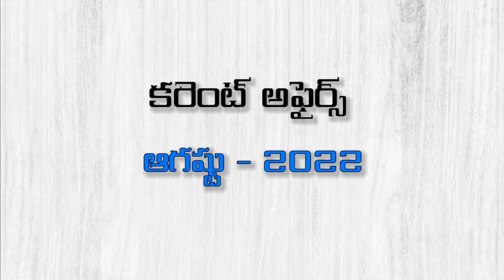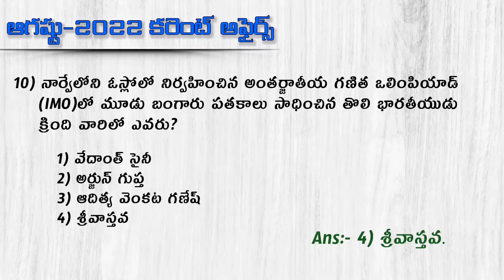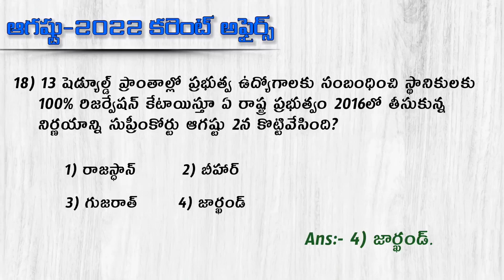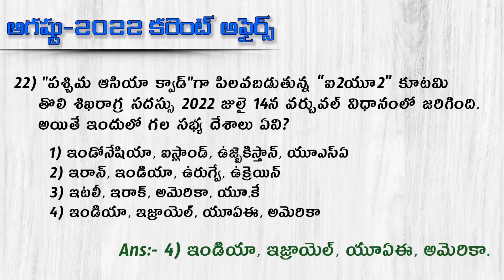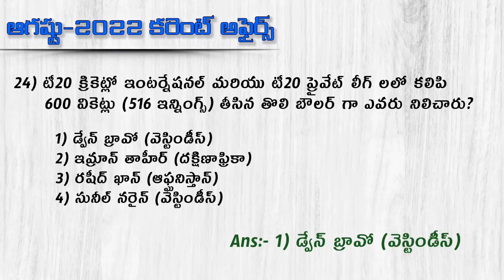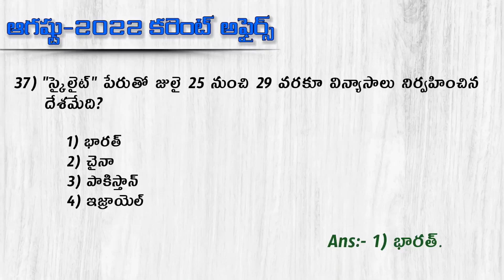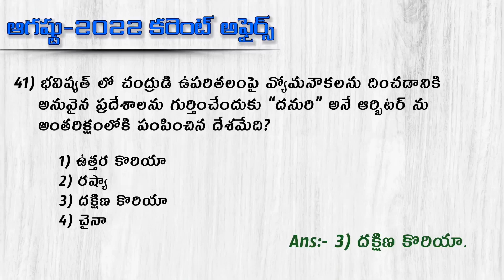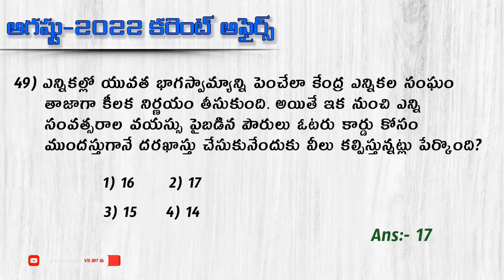August - 2022 Current affairs// AP/TS // current affairs for all competitive exams...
APPSC :- Group 1, Group 2, Group 3, Group 4.
 TSPSC :- Group 1, Group 2, Group 3, Group 4.
Current affairs
Current affairs bit bank.
Current affairs questions for SSC CGL exams,
bit bank on Current affairs by VS BIT BANK